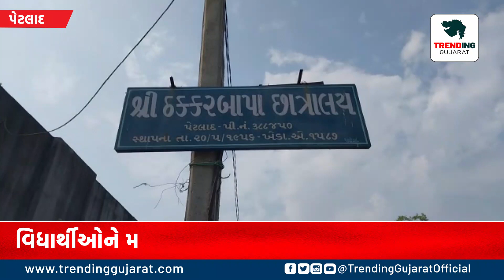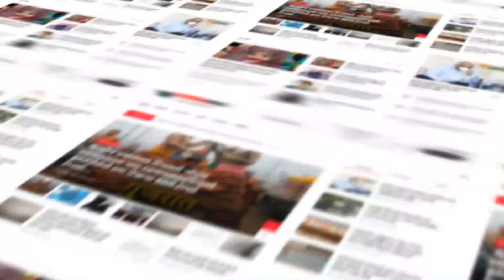પેટલાદમાં આવેલ શ્રી ઠક્કરબાપા છાત્રાલયનું નવુ અધતન સુવિધા વાળું મકાન બનાવવામાં આવી રહ્યું છે